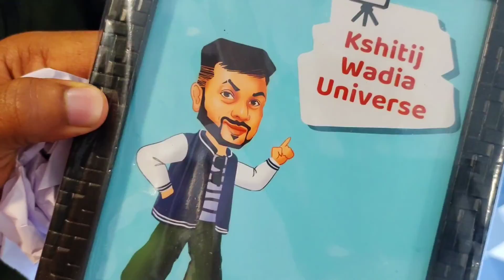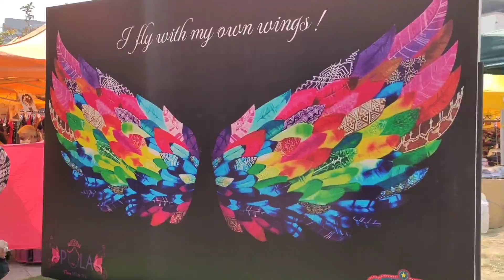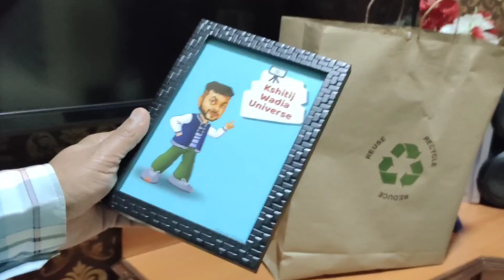My FRIENDS Surprised me on My BIRTHDAY ❤️ Kshitij Wadia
Thank you for the Happiest Birthday .